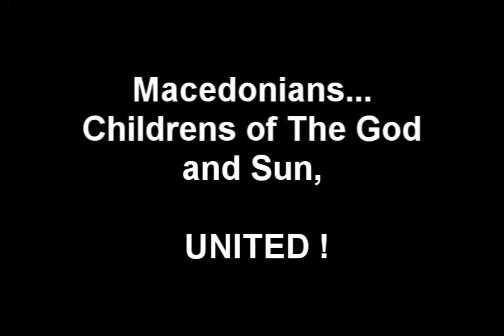The Most Beautiful Places on Earth with the Most beautuful MACEDONIAN MUSIC(1)-TOSE PROESKI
...Rest in Heaven...our Great Macedonian !